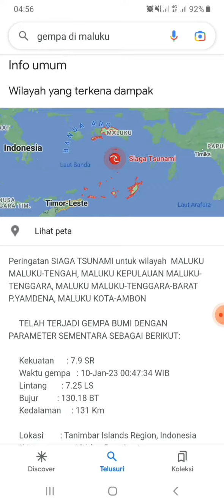gempa maluku hari ini 10 januari 2023 pukul 00:45 magnetudo 7,9.potensi tsunami 3 m